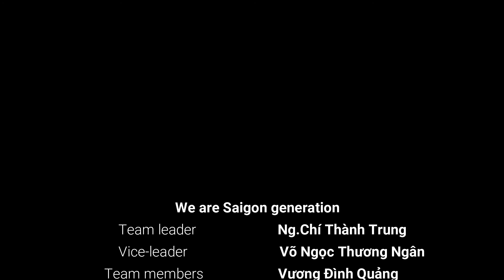Vietnam's Amazing Student 2020 Project: Smart Garbage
SaigonGeneration
POWERFULTEAM2020
The environment is an important issue. The Earth is the only home that humans have, and it provides air, food, and other needs. But nowadays, we are facing a big problem that our environment  is  being polluted by human action, namely littering on the street. That is the reason why we want to create a device which can classify the trash and it can be a eco-friendly equipment with a new function and design.